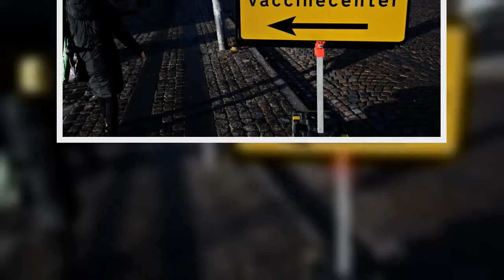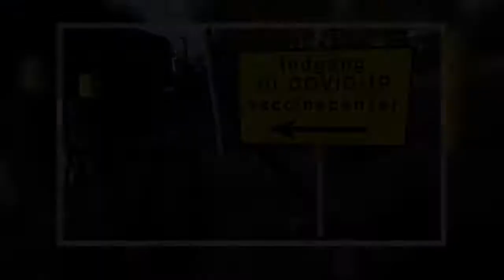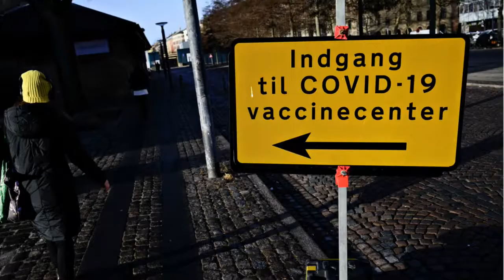Dansk Industri vil have grønt coronapas ved første stik